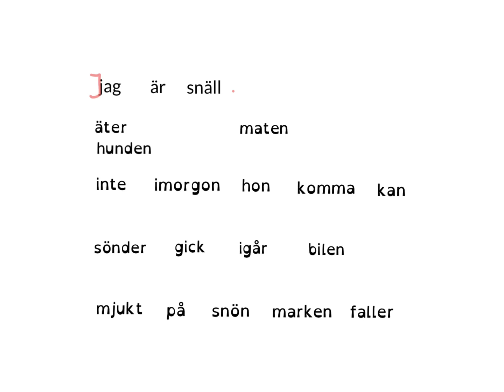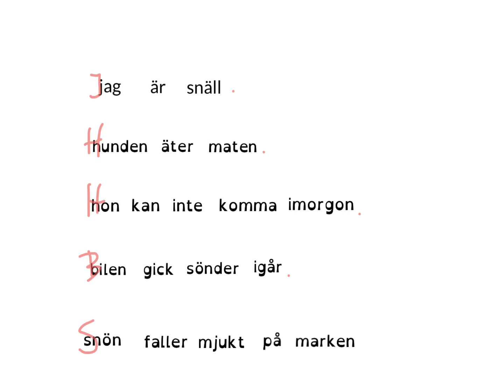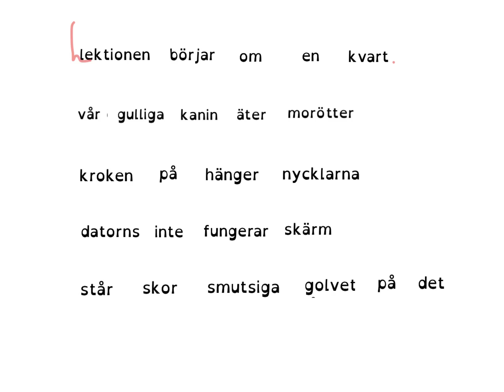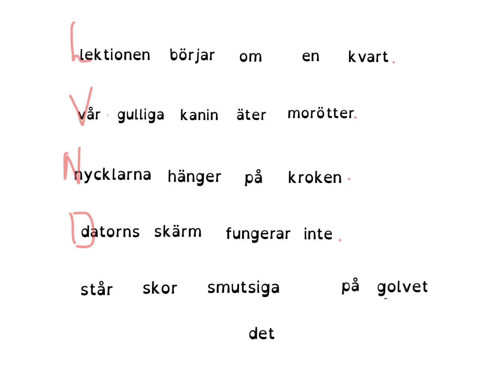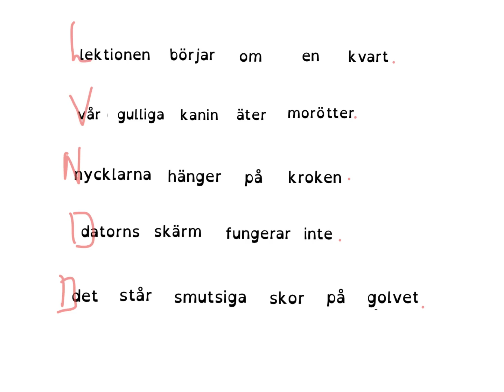How to Learn Swedish ÖVNING Rak ORDFÖLJD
I den här filmen tränar du på rak ordföljd.
Du får många meningar där orden står i fel ordning. Du ska sätta orden i rätt ordning.